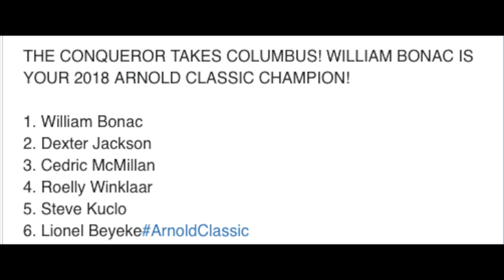Arnold Classic 2018 Results | Final Call out and competitor controversy.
Arnold Classic 2018 Results and Controversy. Some people made you say, “what the hell” Final call out was epic.